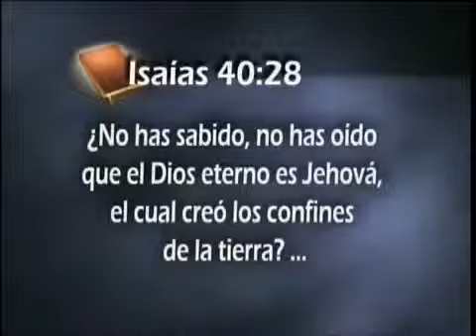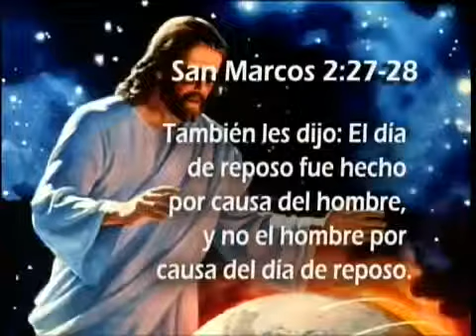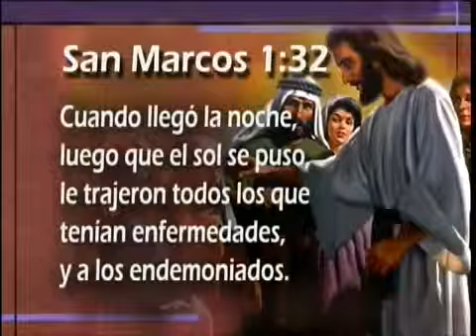10 El dia casi Olvidado Descubriendo los misterios del Genesis Pr Esteban Bohr360p H 264 AAC 003